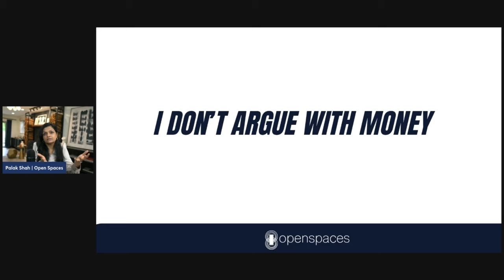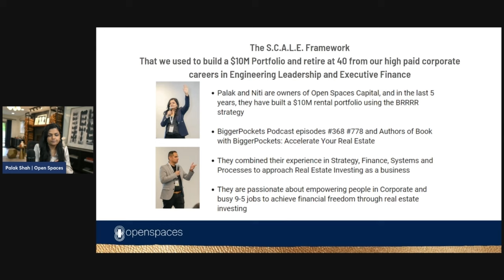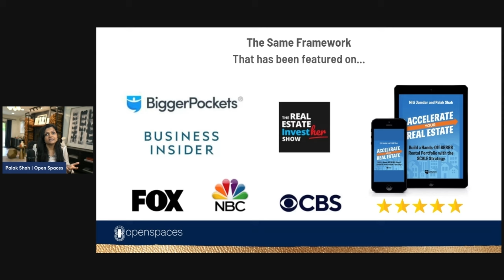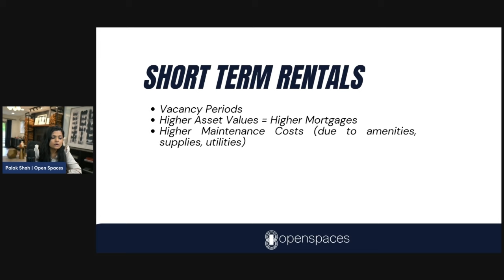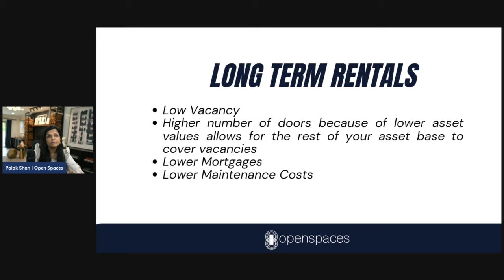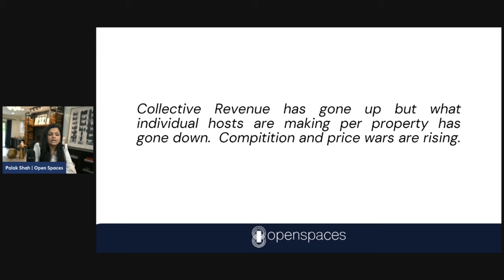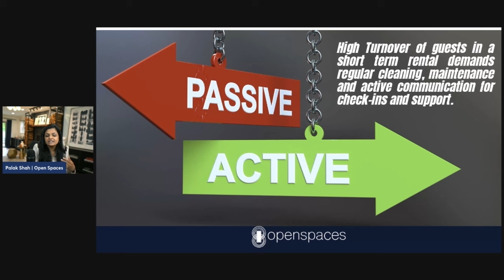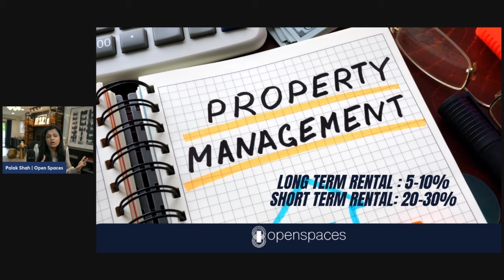Why We Sold Our Short-Term Rentals and Switched All Our Focus to Long Term Rentals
In today’s episode of The Wealth Blueprint, Palak shares a significant decision she and her partner Niti have made in their real estate investment strategy.

As active investors, they are in the trenches with you, trying new things and reporting back what works and what doesn’t work. They have decided to focus entirely on long-term rentals, after years of owning and managing short term rentals.

Palak shares the reasons behind this decision, the challenges faced with short-term rentals, and the numerous benefits discovered with long-term rentals.

Whether you're an experienced investor or just starting, this episode provides you with valuable insights into the pros and cons of both investment strategies and helps you make informed decisions for your real estate journey.

- 0:20    Introduction
- 2:09    Challenges with short-term rentals
- 2:20    Higher Vacancy Periods
- 3:02    Increased Maintenance Costs
- 4:00   Advantages of Long-Term Rentals
- 4:40    Lower Vacancy rates
- 5:50   Lower Mortgage and Maintenance Cost
- 6:20   Hotels are Making a Comeback
- 7:10   Airbnb Hosts are Making Less
- 8:40 Long-Term Rentals are Relatively Passive
- 10:17   Property Management Rates